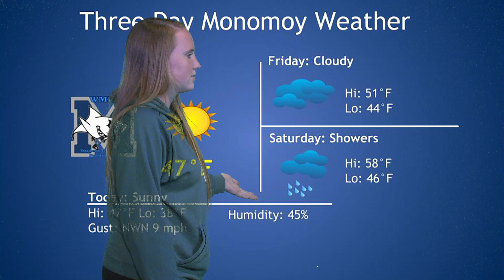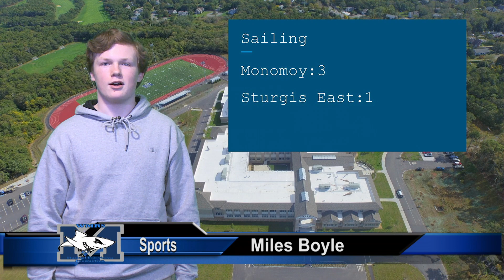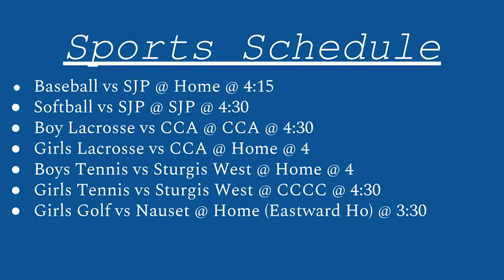April 11, 2019